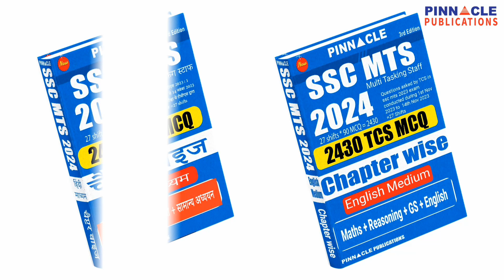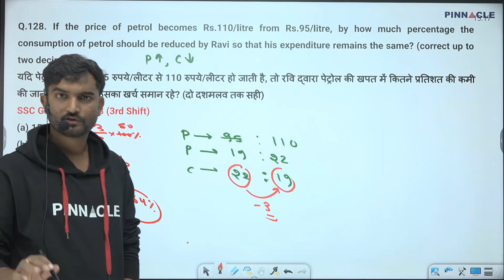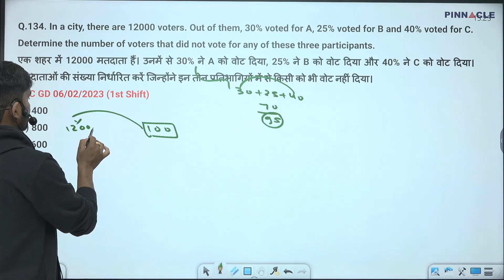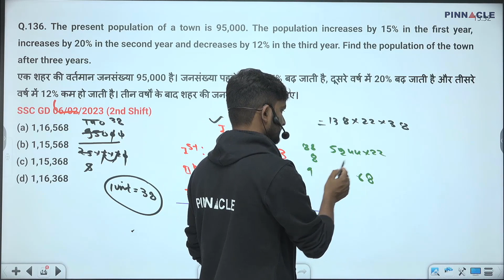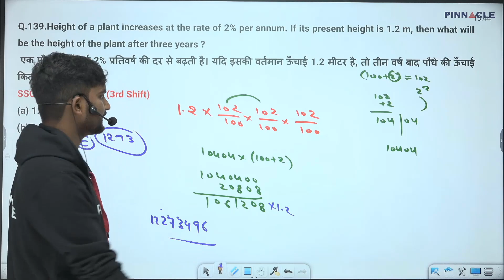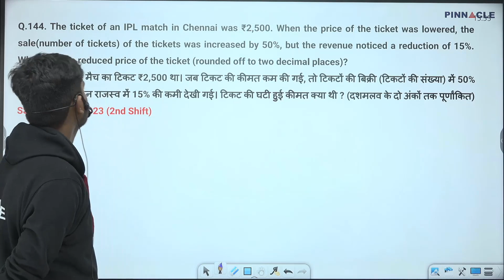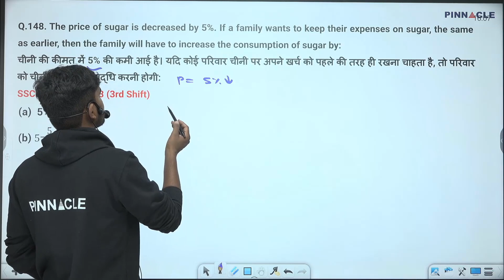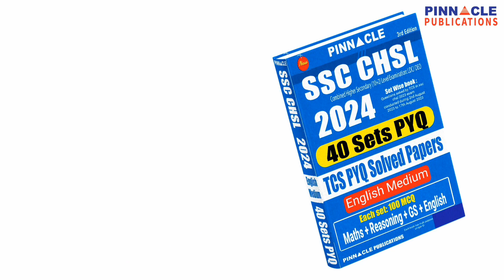SSC GD Constable 6000 2nd Edition Book & Video Course TCS New Pattern Ques. Useful for all SSC Exams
SSC GD Constable 2024 Chapter wise 6000 TCS MCQ 2nd Edition Book English medium → Amazon , Flipkart
SSC GD Constable 2024 Chapter wise 6000 TCS MCQ 2nd Edition Book Hindi medium → Amazon , Flipkart
SSC GD Constable 2024 Chapter wise 6000 TCS MCQ 2nd Edition Book

SSC GD Constable 2024 76 sets PYQ TCS Solved Papers 2nd Edition English medium → Amazon , Flipkart
SSC GD Constable 2024 76 sets PYQ TCS Solved Papers 2nd Edition Hindi medium → Amazon , Flipkart

SSC Maths 6800 TCS MCQ Chapter Wise With Detailed Explanation 5th Edition Book English Medium → Amazon , Flipkart
SSC Maths 6800 TCS MCQ Chapter Wise With Detailed Explanation 5th Edition Book Hindi Medium → Amazon , Flipkart
SSC Maths 6800 TCS MCQ chapter wise 5th edition book Video course

SSC MTS 2024 : 2430 TCS MCQ Chapter Wise English Medium → Amazon , Flipkart
SSC MTS 2024 : 2430 TCS MCQ Chapter Wise Hindi Medium → Amazon , Flipkart

SSC MTS 2024 27 Sets PYQ: TCS PYQ Solved Papers English Medium→ Amazon , Flipkart
SSC MTS 2024 27 Sets PYQ: TCS PYQ Solved Papers Hindi Medium → Amazon , Flipkart

SSC CHSL 2024 : 4000 TCS MCQ Chapter Wise English Medium → Amazon , Flipkart
SSC CHSL 2024 : 4000 TCS MCQ Chapter Wise Hindi Medium → Amazon , Flipkart

SSC CHSL (10+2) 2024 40 Sets : TCS PYQ Solved Papers English Medium → Amazon , Flipkart
SSC CHSL (10+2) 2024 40 Sets : TCS PYQ Solved Papers Hindi Medium → Amazon , Flipkart

SSC Maths 100 TCS Shifts 4th Edition Book English Medium → Amazon , Flipkart
SSC Maths 100 TCS Shifts 4th Edition Book Hindi Medium → Amazon , Flipkart

Railway Maths 6200 TCS MCQ chapter-wise Book with detailed explanation and short tricks english medium → Amazon , Flipkart
Railway Maths 6200 TCS MCQ chapter-wise Book with detailed explanation and short tricks hindi medium → Amazon , Flipkart

Delhi Police Constable Maths 3000 TCS MCQ Chapter Wise Book English Medium → Amazon , Flipkart
Delhi Police Constable Maths 3000 TCS MCQ Chapter Wise Book Hindi Medium → Amazon , Flipkart
Delhi Police constable maths 3000 TCS MCQ chapter wise book video course

SSC Maths 6800 TCS MCQ Chapter Wise 4th Edition Book English Medium Detailed Explanation And Short Tricks → Amazon , Flipkart
SSC Maths 6800 TCS MCQ Chapter Wise 4th Edition Hindi Medium Detailed Explanation And Short Tricks → Amazon , Flipkart
SSC Maths 6800 TCS MCQ Chapter Wise With Detailed Explanation 4th Edition Video Course

UP Police Sub Inspector Maths Chapter Wise Book English Medium → Amazon , Flipkart
UP Police Sub Inspector Maths Chapter Wise Book Hindi Medium → Amazon , Flipkart

UP Police Constable Maths Chapter Wise Book With Detailed Explanation And Short Tricks | English Medium → Amazon , Flipkart
UP Police Constable Maths Chapter Wise Book Detailed Explanation And Short Tricks | Hindi Medium → Amazon , Flipkart